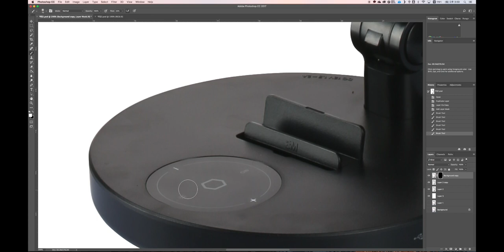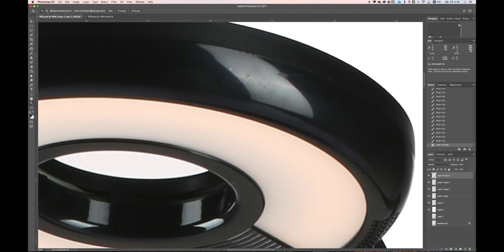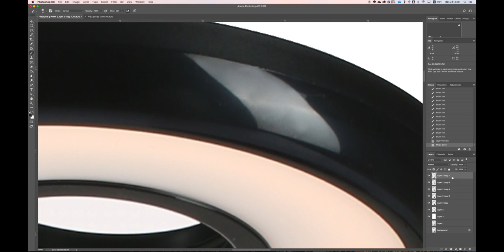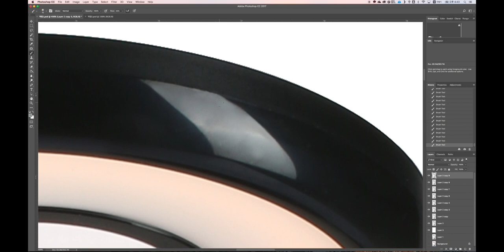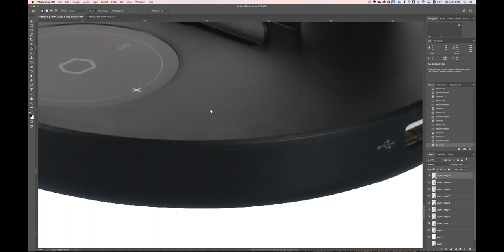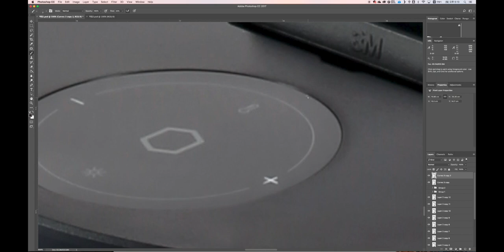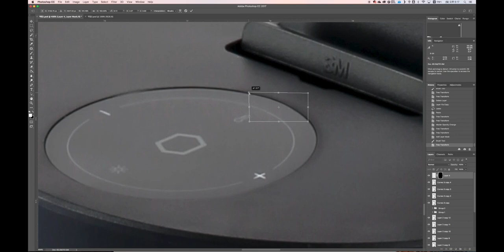3M LED 데스크 스탠드 조명 제품사진보정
3M LED 데스크 스탠드 조명  제품사진보정 동영상입니다.
자세한 설명은 blog.studioworks.co.kr 참조해주세요.